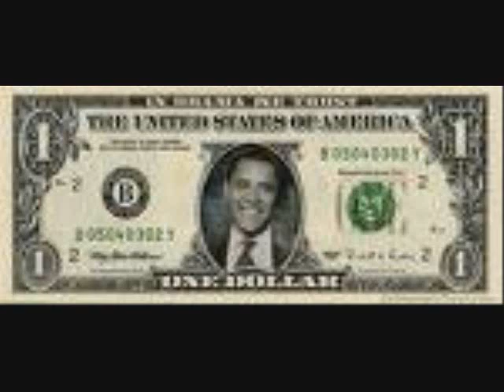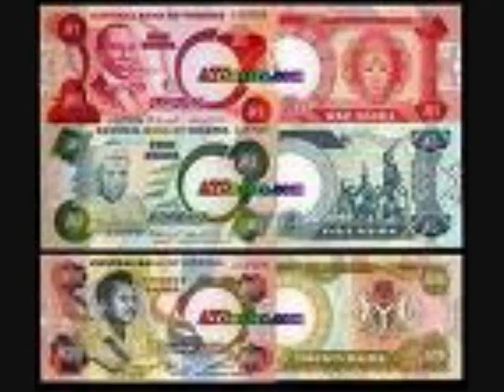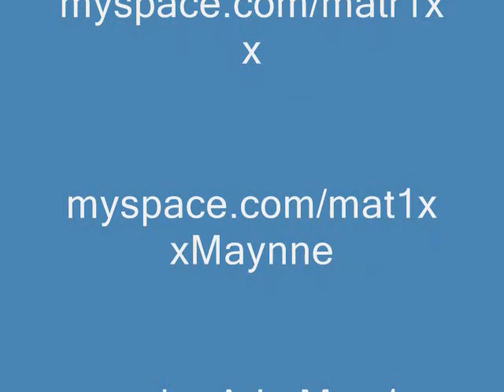MIC CHECK - Ade Matr1xx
Ade Matr1xx - MIC CHECK